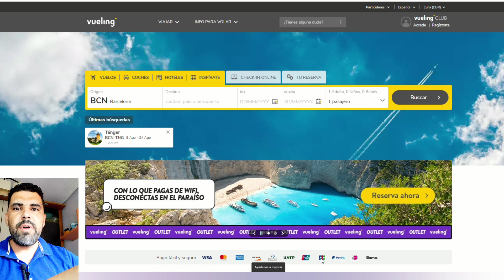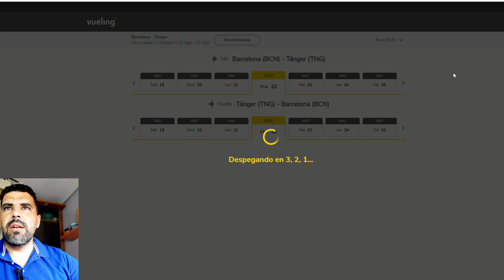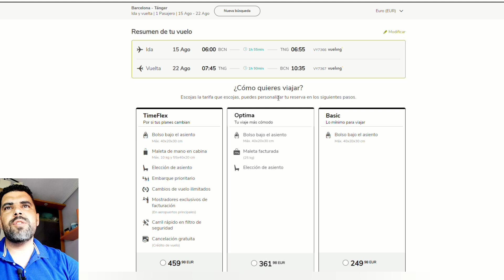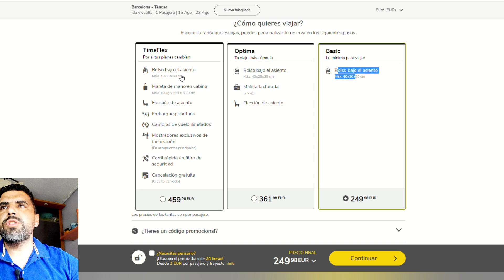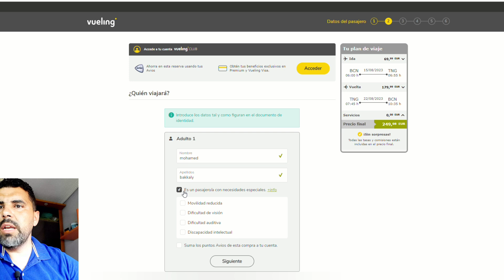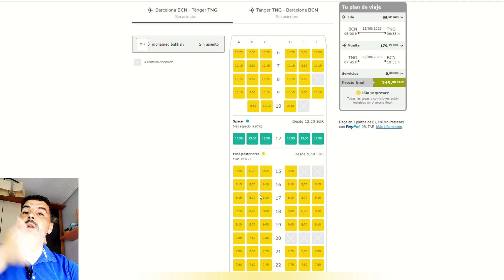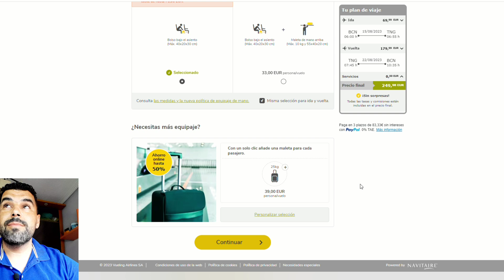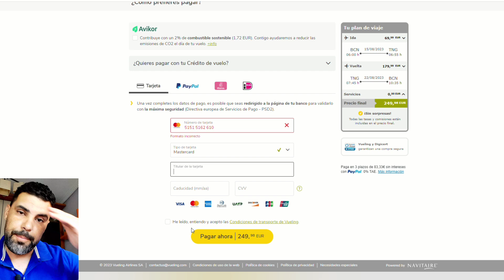كيفاش تقطاع التذكرة مع Vueling ؟؟ شرح مبسط و مفهوم للجميع ؟؟؟